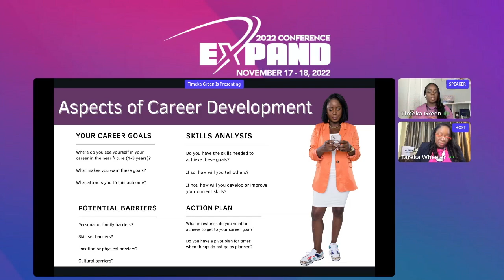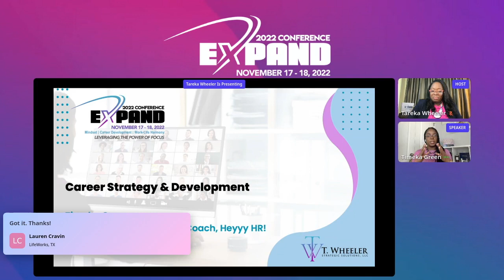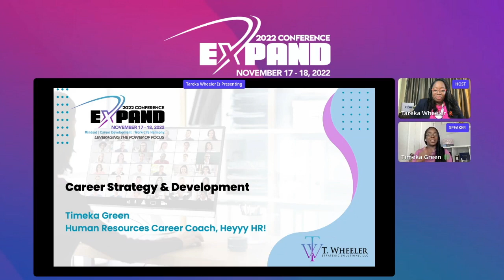Answers to your job search questions / Multiple Resumes /Networking in College /Nerves in Interviews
Answers to these questions:
1. Should you have multiple versions of your resume?
2. How to network while in college?
3. How to pivot from a Project Manager career to a Human Resources career?
4. What are tips to ease nerves with interviews?

Get alerts so you'll be the FIRST to see it!

Mailing Address:
307 N Goose Creek Blvd. #2556
Goose Creek, SC 29445

EQUIPMENT USED:
Camera - Sony ZV1
Light boxes
Ring Light
SD Card
External Drive
Replacement Batteries
Neewer Video Light
Takstar Mic
MacBook Pro